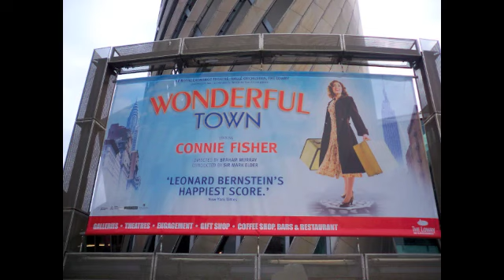Wonderful Town Lowry Theatre - Ohio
Audio clip from Wonderful Town - Live from Manchester's Lowry Theatre, March 2012. Featuring 'Ohio' performed by Connie Fisher and Lucy Van Gasse